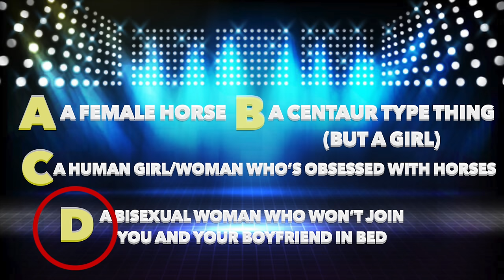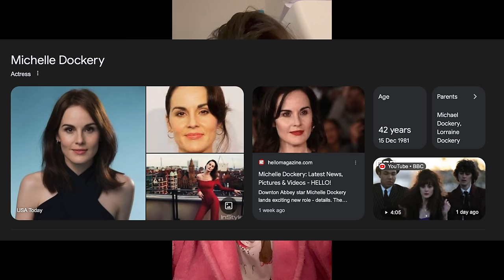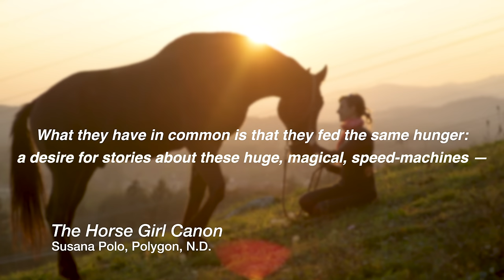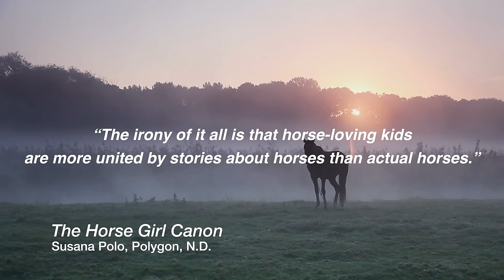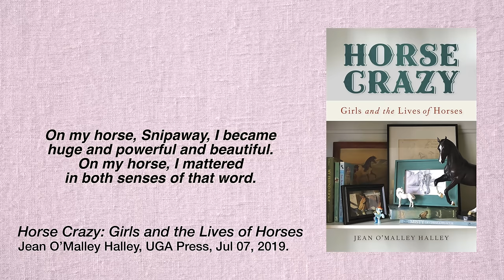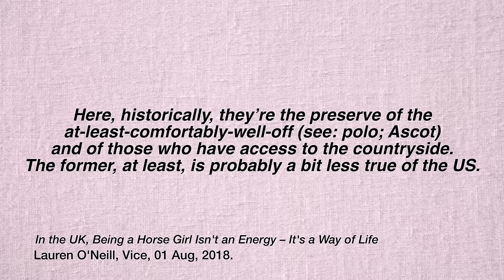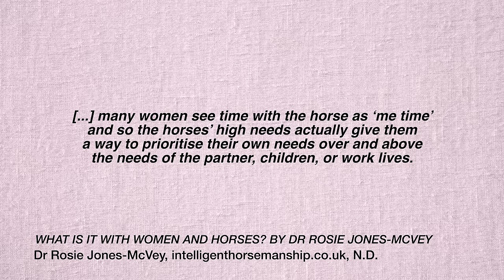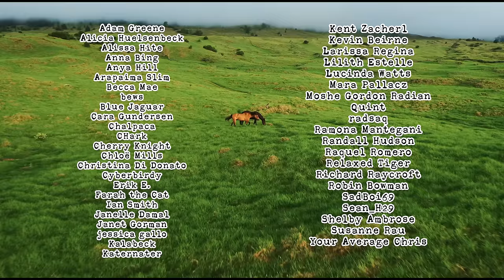Why do Horse Girls? 🐴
Download Dragon City for free via this link or QR code, become a Dragon Master and claim your starter Pack of 15,000 Food + 30,000 Gold + the very RARE Black Metal Dragon

Chapters:
0:00 Saddle up!
6:00 The history of women 🤝 horses.
16:58 The Horse Girl Canon
26:45 "Horse Girl Energy"
29:50 "I'm not like other horse girls"
35:21 Meeting a horse girl (+ her horse!)
37:13 The valid criticism of horse girls
43:32 The not-so-valid criticism (ahem, misogyny)
51:53 The Reclamation: In defence of horse girls